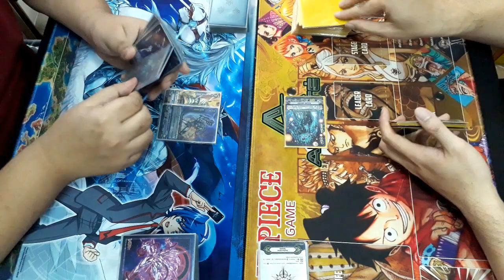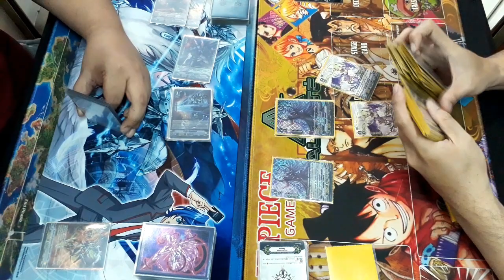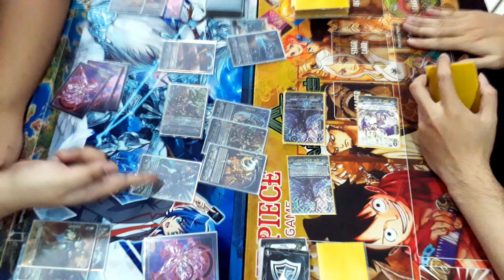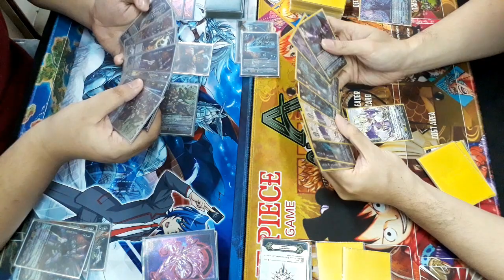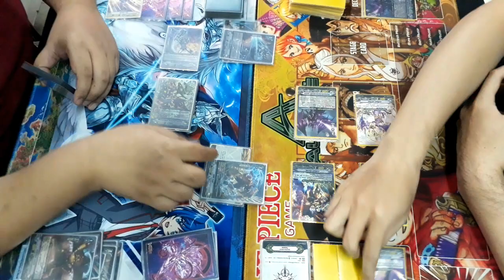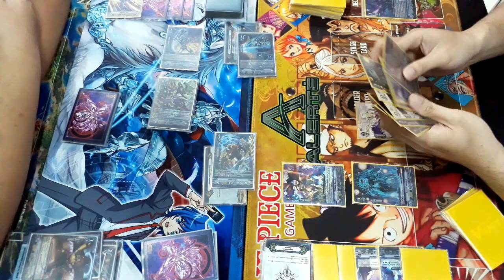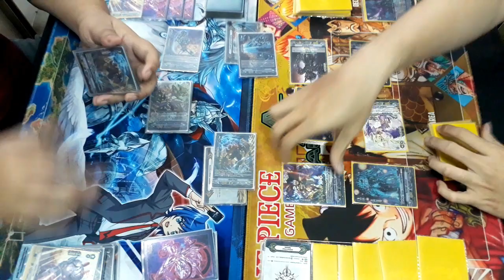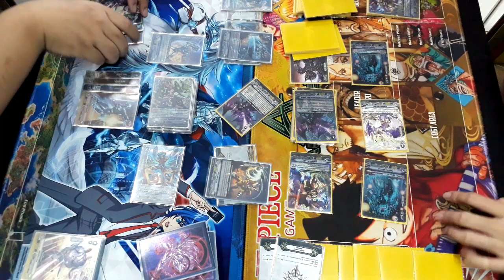[STANDARD] โนว่าก๊อดแฮนด์ vs ดาร์ค NLK